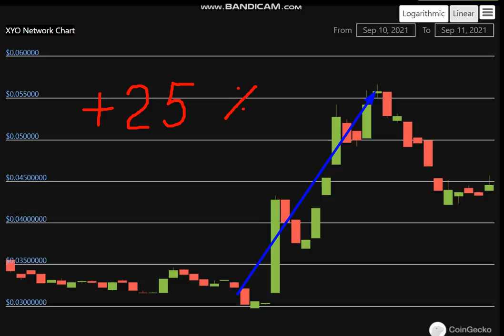Altcoin Explosion. - XYO Network (XYO) + 25 %.-crypto explode today-COIN on MASSIVE NEWS